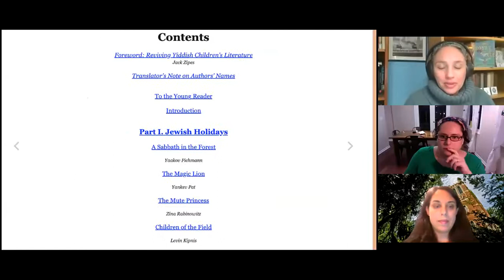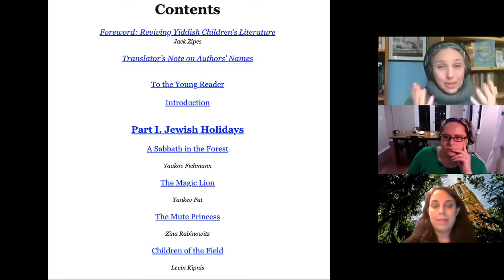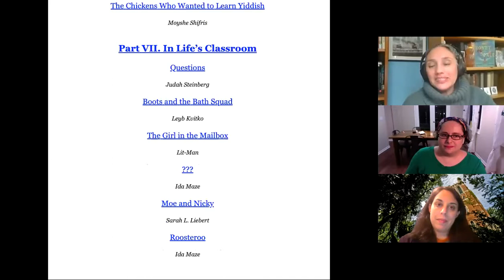Jewish Studies at MSU Presents: Yiddish Children's Literature and the Jewish Twentieth Century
The following is a video of a virtual presentation at Michigan State University sponsored by the Jewish Studies Program at MSU with Miriam Udel, author of "Honey on the Page: a Treasury of Yiddish Children's Literature."